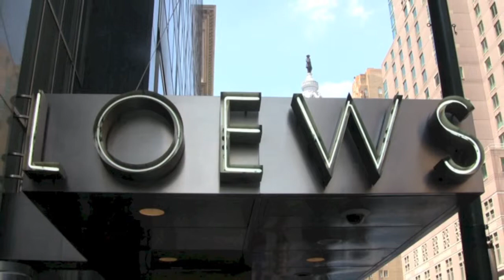Sts Peter & Paul Basilica and Loews Hotel in Philadelphia